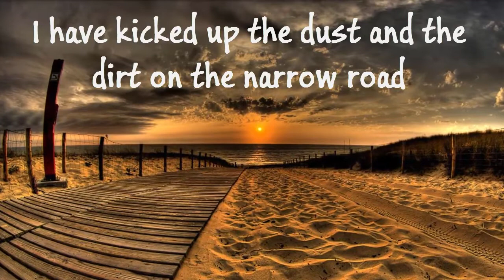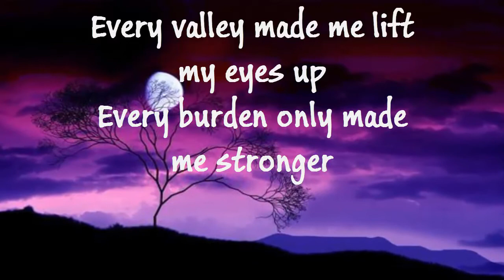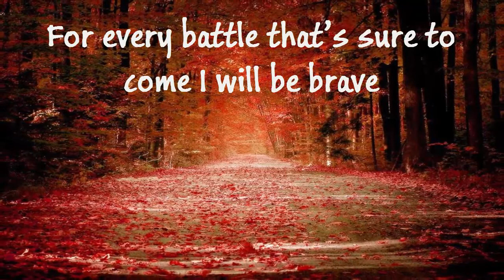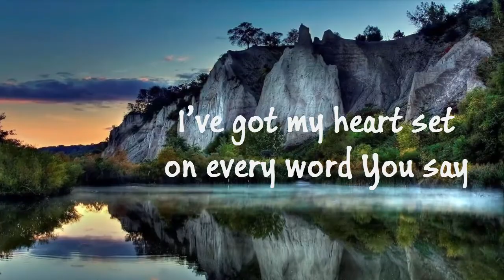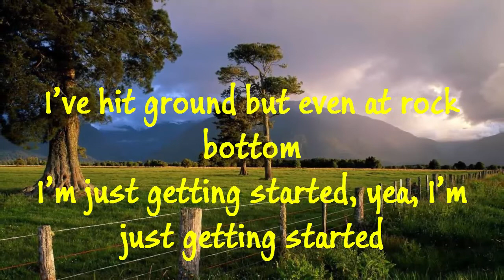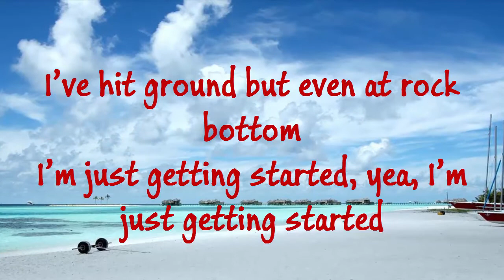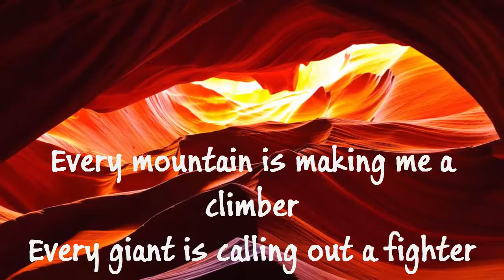Meredith Andrews - Deeper (Lyrics)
This song 'Deeper' by Meredith Andrews, is from her album 'Deeper'. To Christ alone be all the Glory.
Here is the lyrics for the song:

"Deeper"

I have kicked up the dust and the dirt on the narrow road
I have had to let go of some hurt to hold on to hope
I’ve watched the sunset before the promise came
I have waded through waters wide and walked through the flame
And I can say

Every valley made me lift my eyes up
Every burden only made me stronger
Every sorrow only made Your joy go
Deeper and deeper, deeper and deeper

I will run like I’m out to win, and finish the race
For every battle that’s sure to come I will be brave
I’ve got my heart set on every word You say
And no matter what lies ahead You’ll make a way
And I will say

Every mountain is making me a climber
Every giant is calling out a fighter
Every heartache only makes Your love go

Thrown down but not defeated
I’m worn out but not giving up
I’ve hit ground but even at rock bottom
I’m just getting started, yea, I’m just getting started

I lift my eyes up
You're taking me deeper and deeper, deeper and deeper

Deeper